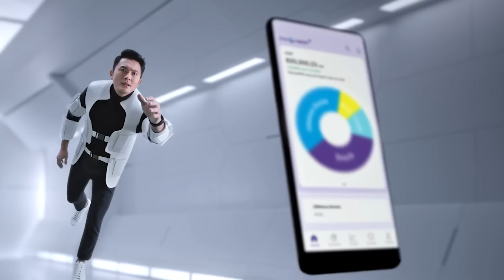Wealth weekend The Master 27 July 24 | ปรับกลยุทธ์อย่างไร กลุ่มเทคฯถูกขายทำกำไรหลังประกาศผลประกอบการ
Wealth weekend The Master 27 July 2024 | ปรับกลยุทธ์อย่างไร หลังกลุ่มเทคฯ ถูกขายทำกำไรหลังประกาศผลประกอบการ

ประเด็นสำคัญ
1.การเมืองสหรัฐหลังไบเดนถอนตัวให้แฮร์ริสเป็นตัวแทน กระทบกลุ่มไหน
2.จีนลดดอกเบี้ยนโยบาย แต่ตลาดยังไม่ตอบสนองเชิงบวก กังวลอะไร

นักลงทุนจะวางกลยุทธ์อย่างไรติดตามใน Wealth weekend The Master สัปดาห์นี้

0:00 - Intro
02:32 - ภาพตลาดการลงทุน
06:01 - งบกลุ่มเทคฯ สังเกตอะไร ขายทำกำไรจริงไหม หมดรอบหรือยัง?
19:46 - ปรับกลยุทธ์ยังไง อยู่กับเทคฯต่อ หรือ แบ่งบางส่วนไปกลุ่มอื่น
21:26 - สรุปภาพเศรษฐกิจ
27:52 - นโยบายการหาเสียง  Democrat  ใครได้หรือเสียประโยชน์บ้าง
33:02 - สัปดาห์หน้าประชุมเฟด แนวโน้มยังลดดอกเบี้ยต่อไหม
37:06 - จีนลดดอกเบี้ย ผลักดันเศรษฐกิจเติบโตตามเป้า ตลาดมองยังไง
39:54 - งบสินค้าฟุ่ยเฟือยออกมาแย่กว่าคาด ลงทุนอะไรได้บ้างสำหรับหุ้นจีน
47:35 - ภาพรวมเกี่ยวกับผลประกอบการ 2Q24 ปรับประมาณการอะไรบ้างหรือเปล่า
48:56 - กลยุทธ์การลงทุนสัปดาห์หน้า
51:06 - ปัจจัยที่ต้องติดตามสัปดาห์หน้า